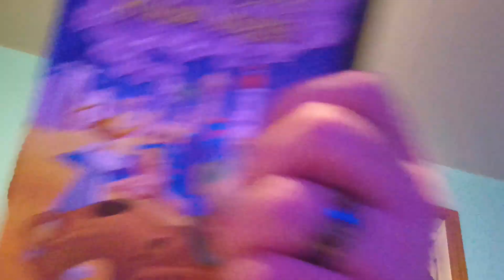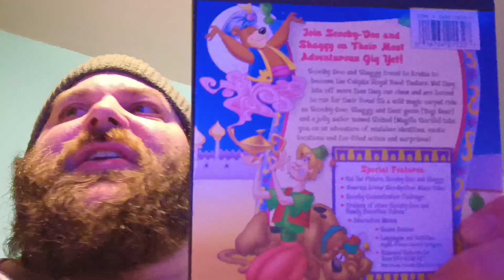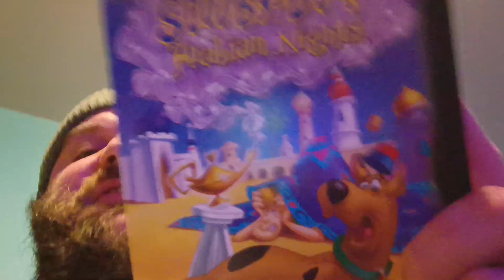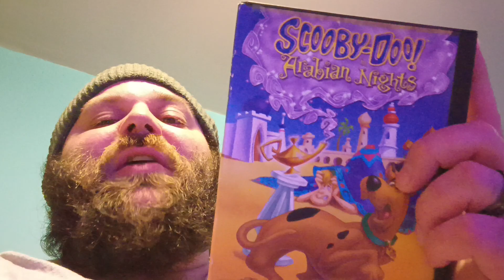The Worst Scooby-Doo Movie EVER!!!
Today I tell you about (in my opinion) the worst Scooby-Doo movie ever made... Scooby-Doo Arabian Nights... if you have seen it before...then you would know what I'm talking about!